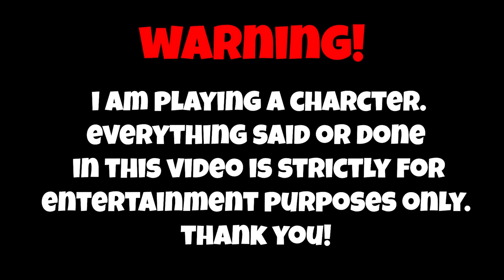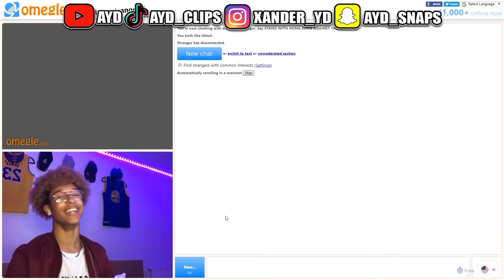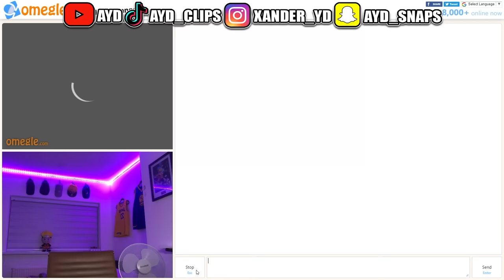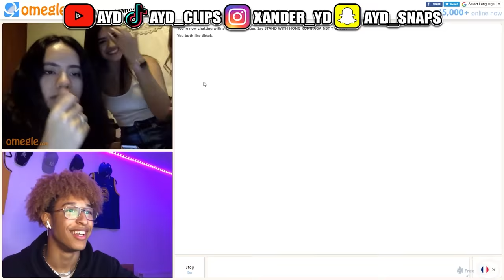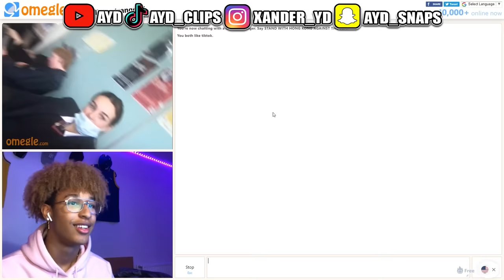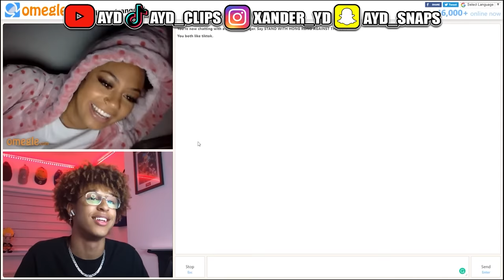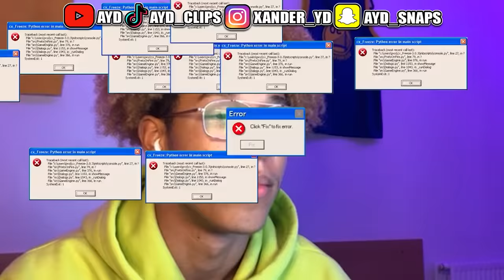GETTING ALL THE BADDIES ON OMEGLE 😈 **BEST MOMENTS**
Getting ALL the BADDIES on OMEGLE! (Best Compilation)
THANK Y'ALL SO MUCH FOR 30K ROAD TO 50K